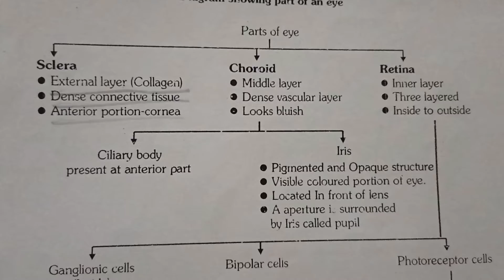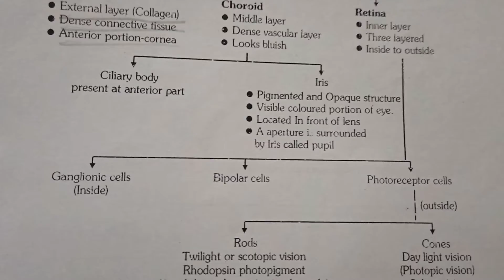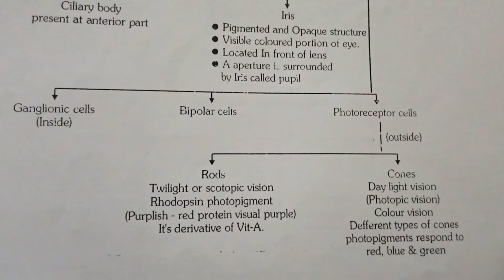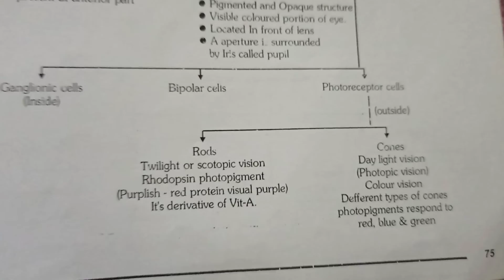Parts of eye